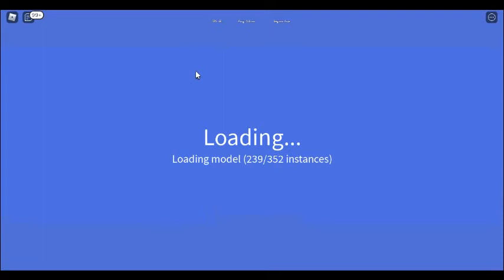Unlocking Godzilla 2021 in kaiju universe pt1.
This is part one of me unlocking Godzilla 2021. make shore to check out part two because that is when I get him.
Like and sub plz if you like this vid. :)